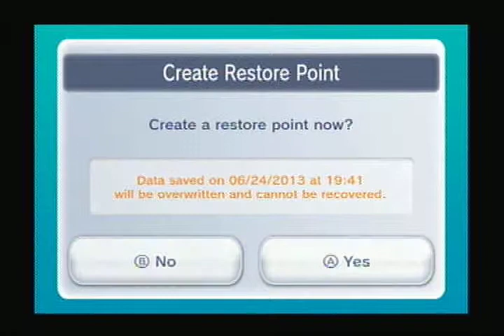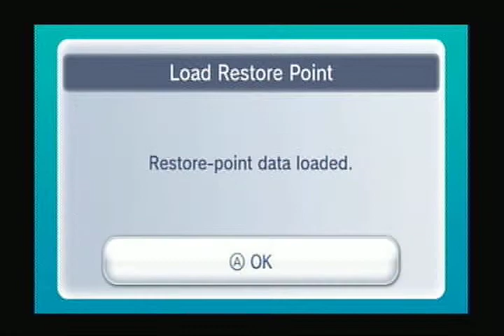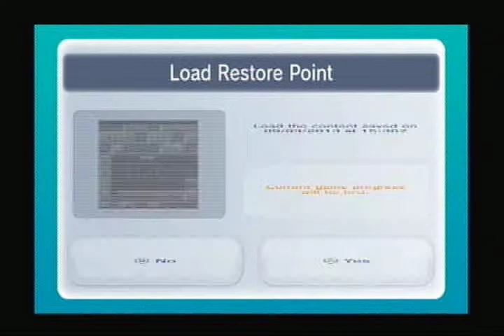Let's Play: Mega Man - Part 7: "YELLOW DEVIL!!"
FRIGGING YELLOW DEVIL!

So, while the Mega Man franchise may be all but dead thanks to Capcom's neglecting of the series, there's still a lot of games in the series. So, of course, let's start by tackling the most difficult game in the Classic series? Why is it the most difficult you ask? Two reasons:

1) No E-Tanks

2) YELLOW DEVIL!!